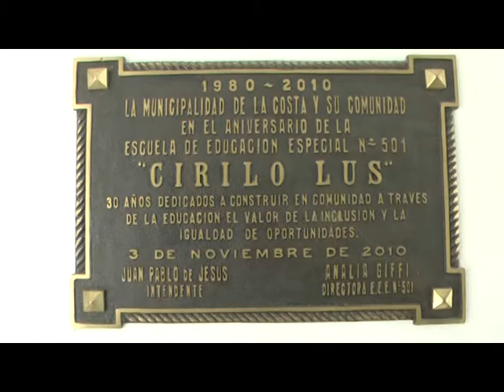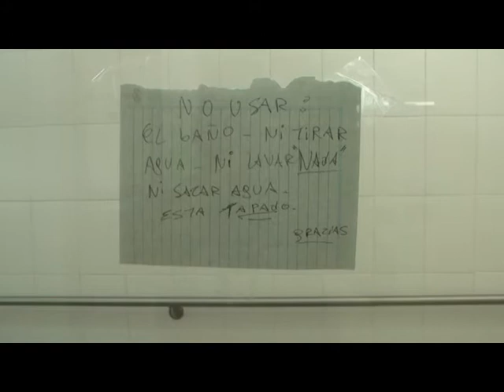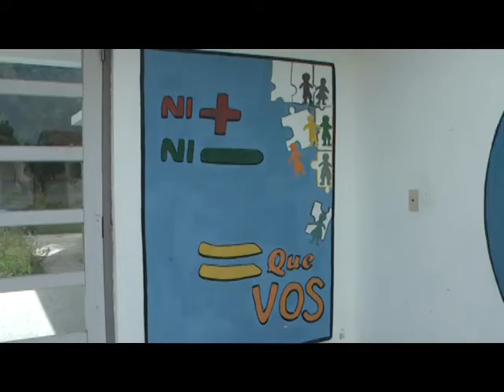NATALIA DIAZ EMBELLECIMIENTO PARA LA ESCUELA ESPECIAL 501